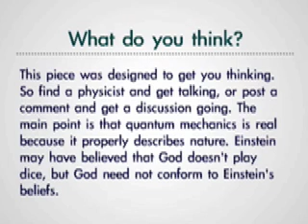What is quantum tunneling?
This video is an adaptation of an earlier piece of mine--Perspective on quantum mechanical tunneling. That film, however, was designed for a unique audience, and I felt its overall length was limiting its appeal here. So I've repackaged it as one of my Explainer episodes. I Hope you enjoy.

People have been asking for the math. So here it is. The Sun's core temp is ~13.6 MK. For hydrogen nuclei the Coulomb barrier is roughly 0.1 MeV. This corresponds to a temperature in excess of 1 GK! Luckily, tunneling and the distribution of speeds among nuclei lower the actual temperature required. So without tunneling even the Sun's core isn't hot enough for fusion. To see most of this worked through, check out this link:

The Tabletop Explainer is an intermittent educational vlog presenting answers to viewer questions, brief science lessons, and ideas for teachers and students. It is a feature of my blog "Tilts at Windmils" which can be found